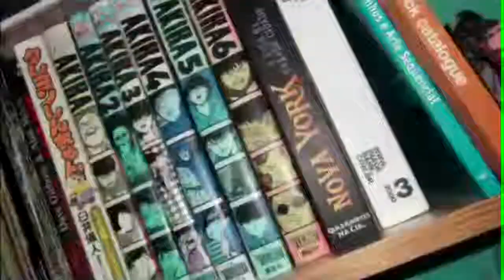Cadillacs and Dinosaurs - Parte 7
Players:

Sommer (Player 1)
Falves (Player 2)
Kuma (Player 3)

Baixe agora nosso Ring Tone aqui agora!

Ajude a salvar essa juventude dos games 3d Compartilhe nossos Videos com a humanidade todos precisam saber que nós estamos aqui, Quebrando cuelhos